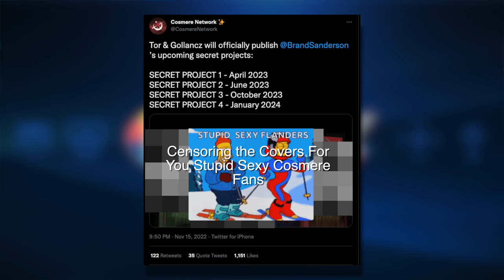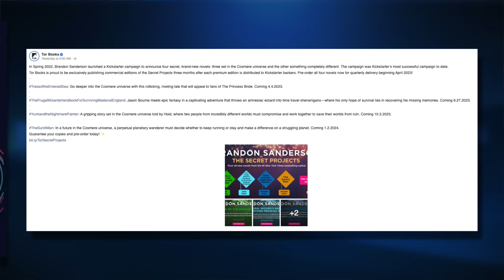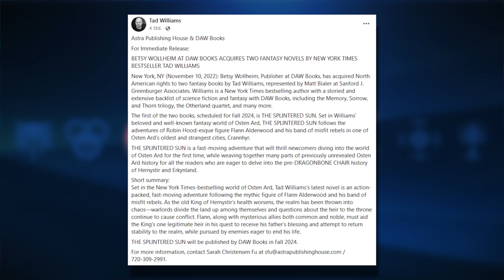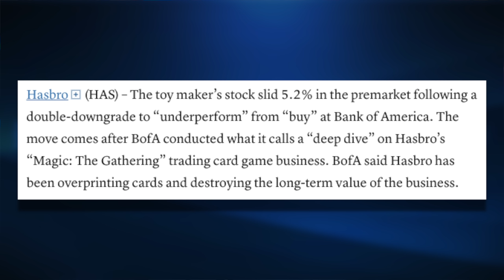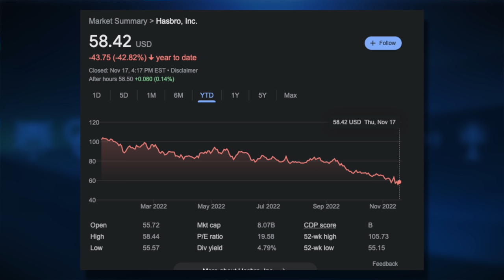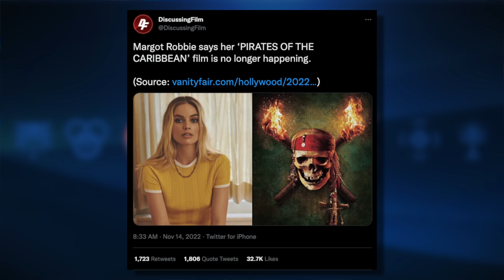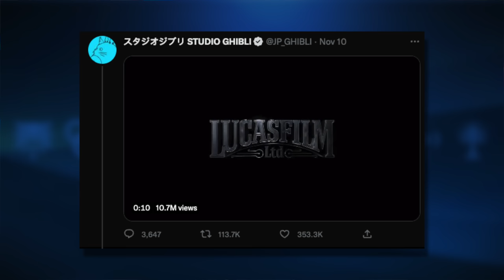Cosmere Release Dates📅 FREE Witcher 3 Update🐺 New Tad Williams📘 ~FANTASY NEWS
NEWS:

Intro: 00:00

00:18 Copyright:

01:01 Cosmere Update

02:02 Plot/Name Spoiler Talk

03:20 New Tad Williams

04:18 Magic The Gathering Controversy

05:45 Witcher Next Gen Update FREE

06:16 No more Robbie Pirates

06:58 New Alien movie

07:34 The Ghibli Star Wars Answer